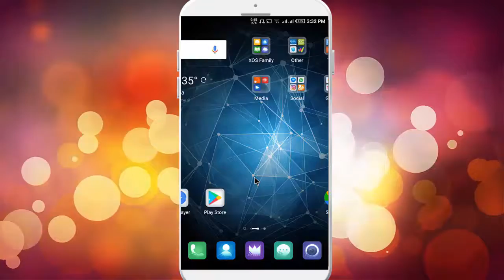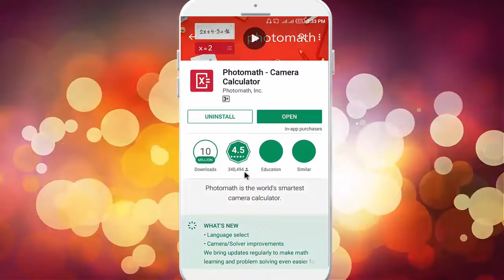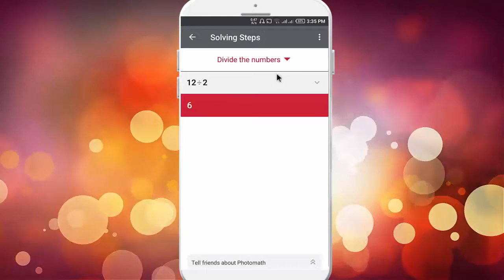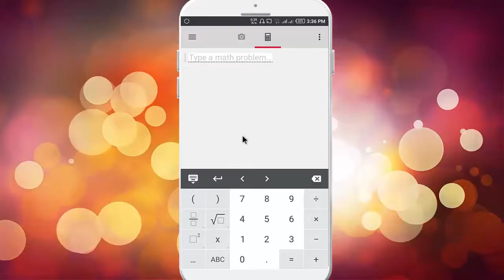Solve All Your Maths Problem Using App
Hello doston, is video me main aapko ek aise app se introduce karwany ja raha hu jo aapke maths problem ko ek mint me solve kar dega... "Solve All Your Maths Problem Using App

This is my YouTube Channel I make Gaming, Tutorials, and anything else my fans request if you are new to my channel we are all about having fun and I read comments and I reply if there nice.